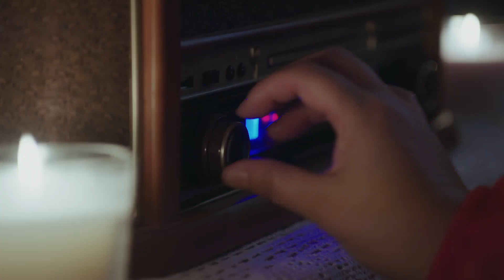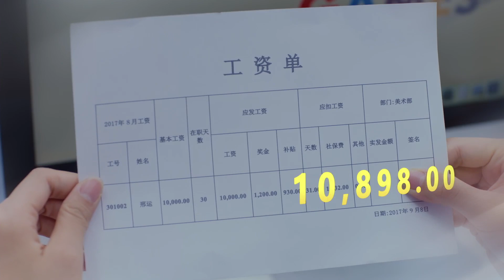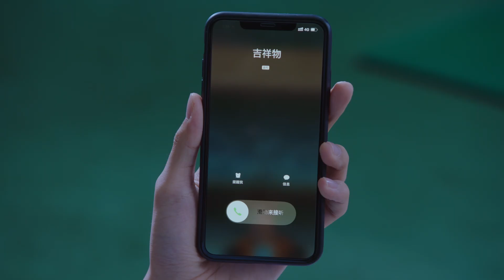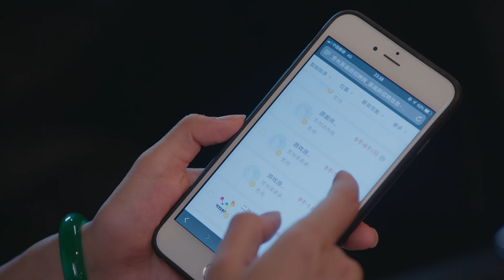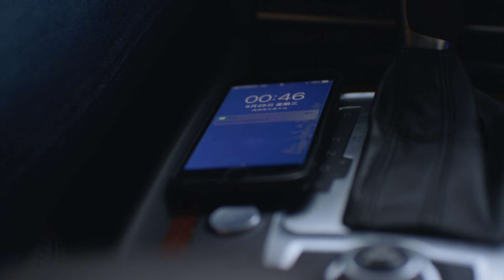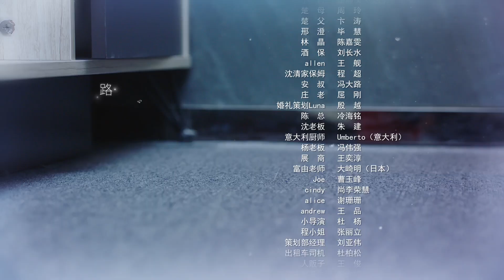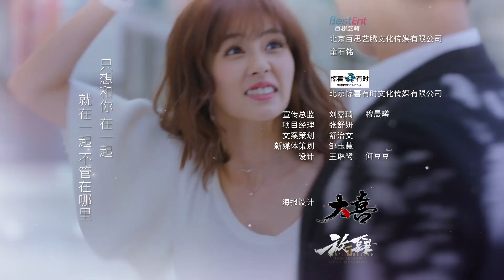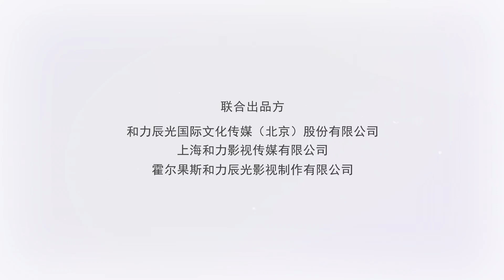【FULL】Lucky's First Love EP02 (Starring Bai Lu, Xing Zhaolin) | 世界欠我一个初恋 | 白鹿 邢昭林 | iQiyi